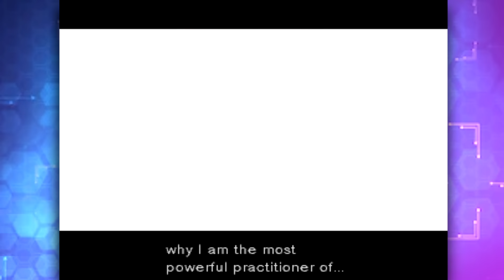SPIELE, die ich gerne VERGESSEN würde...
...NUR um sie NOCHMAL zum 1.MAL spielen zu können!

► Controller Poesie Podcast
Hier gehts zu meinem Podcast..hatte ich eigentlich erwähnt, dass ich einen Podcast habe

►Timestamps
00:00 Intro
01:58 Spiel 1
05:11 Spiel 2
09:04 Spiel 3
12:58 Spiel 4
15:10 Spiel 5